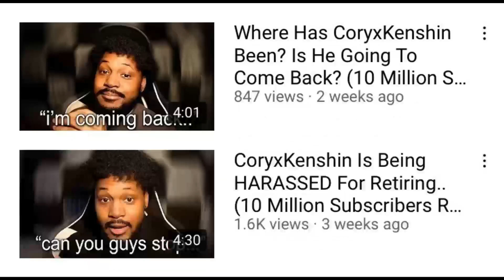CoryxKenshin has officially returned to YouTube!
CoryxKenshin has returned so now you can stop clickbaiting